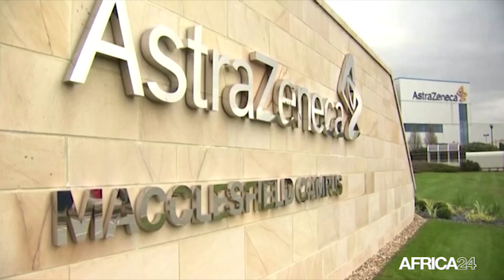LE JOURNAL DU COVID-19 DU MERCREDI 17 MARS 2021